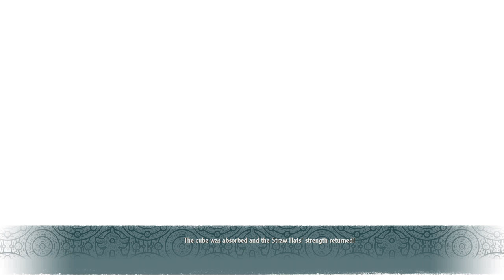ONE PIECE ODYSSEY. Part 24.